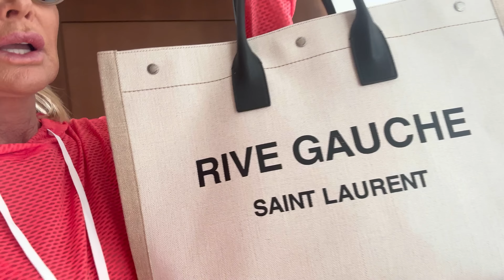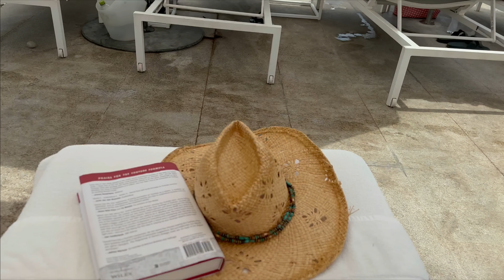IT CANT BE OVER!!!!